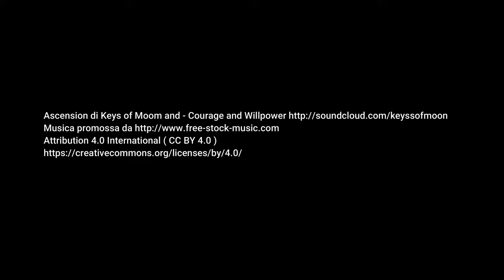Valchiusella Fondo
A Traversella, comune di appena 350 abitanti in provincia di Torino e più precisamente nella frazione di Fondo, potete trovare una cascata al di sopra della quale vi è un ponte antico a schiena d’asino che termina in una conca dall’acqua verde e cristallina.